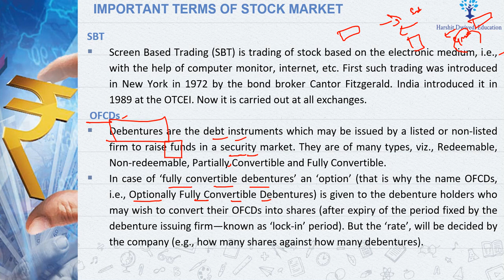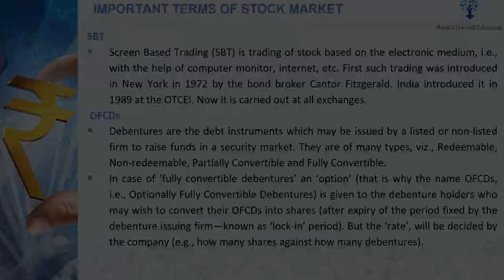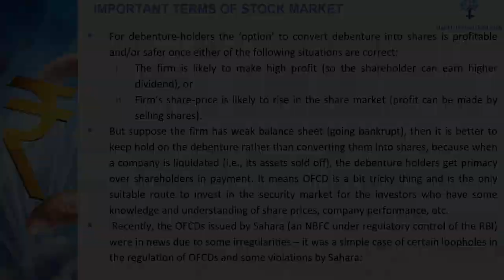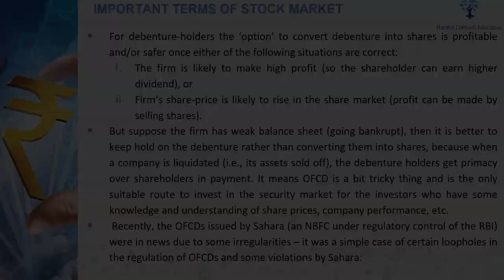(Part 96) Optionally Fully Convertible Debentures- Why will an Investor opt for an OFCD ?